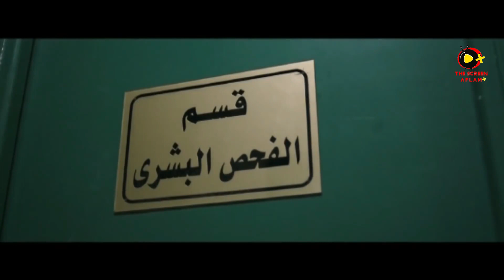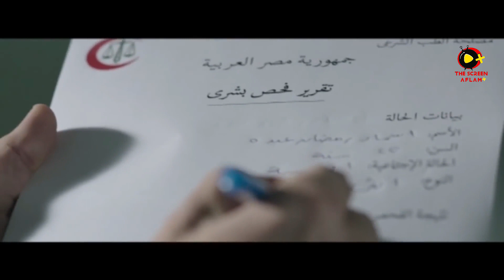حصرياً فيلم الدراما والتشويق | فيلم الاميرة | بطولة عبير صبري